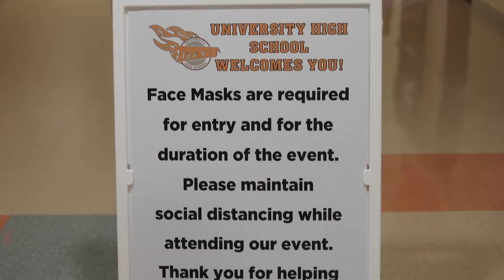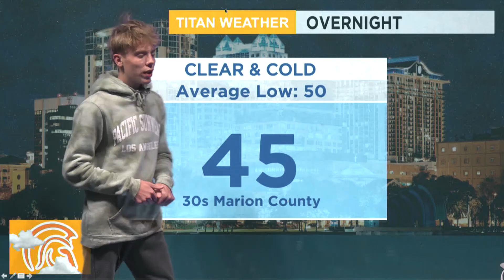Video Announcements 01/29/21 Weather Update